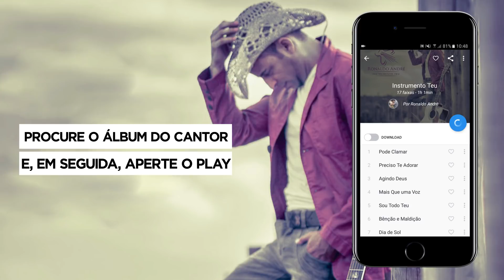Ronaldo André - Como usar o aplicativo Deezer [ PASSO A PASSO ]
Aprenda a usar o aplicativo Deezer com o Ronaldo André!